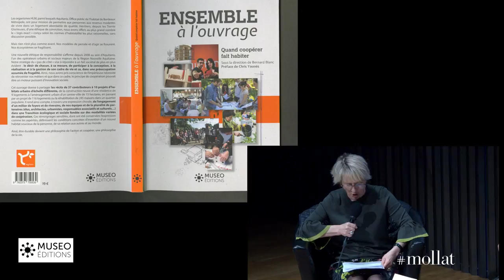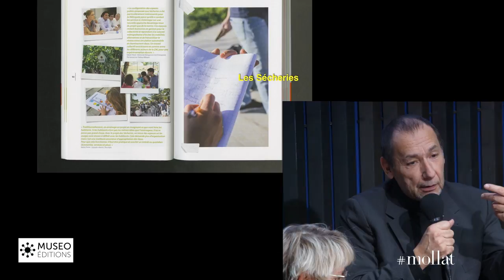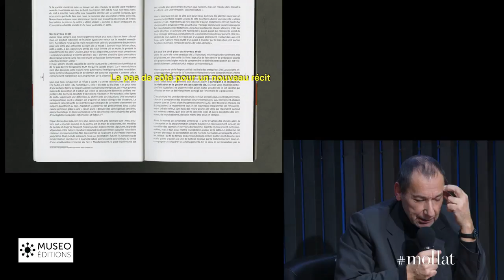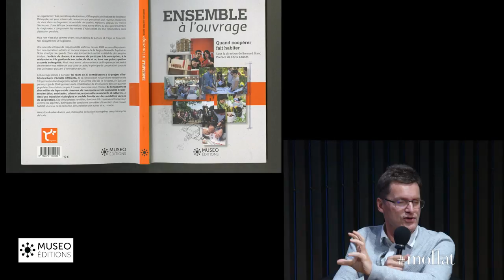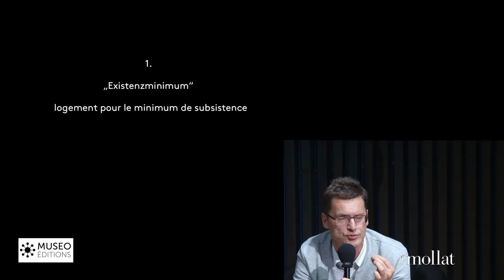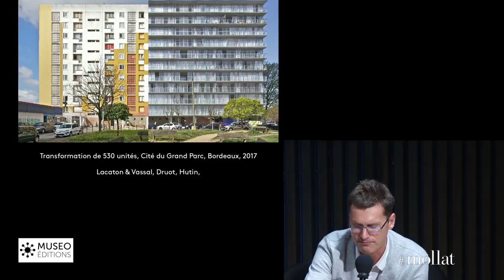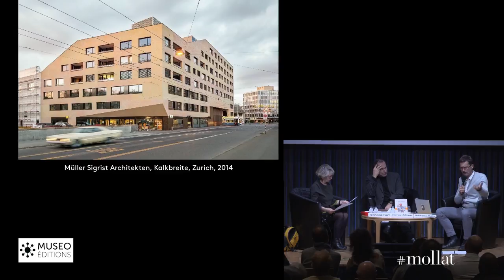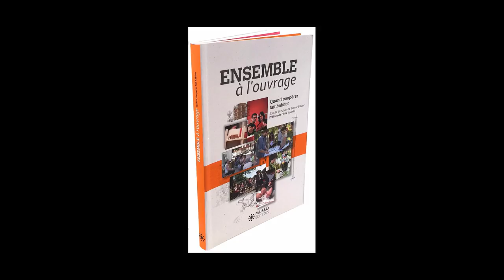Ensemble à l'ouvrage : quand coopérer fait habiter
Aquitanis, Office public de l’habitat de Bordeaux Métropole, présente le livre «Ensemble à l’ouvrage : Quand coopérer fait habiter» coédité avec MUSEO éditions et propose un moment d’échange avec Bernard Blanc, directeur général d’aquitanis, Francine Fort, directrice d’arc en rêve centre d’architecture et Andreas Ruby, directeur du S AM, Musée suisse d'architecture à Bâle.